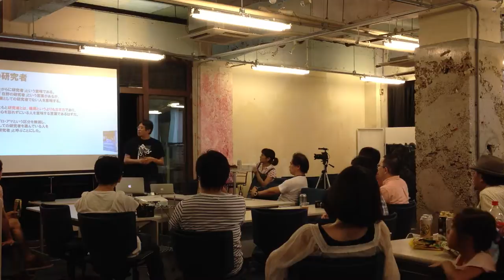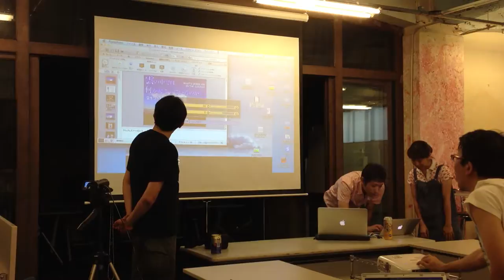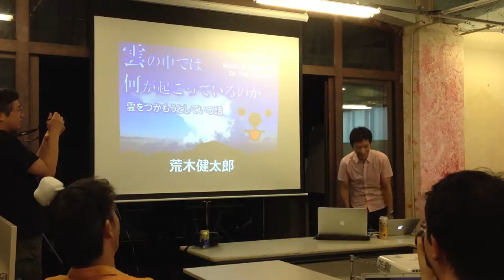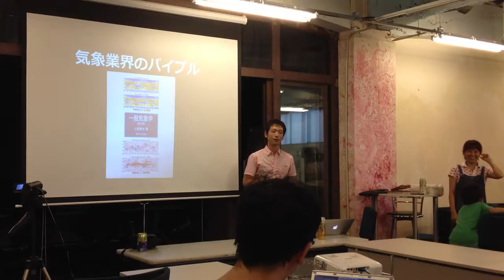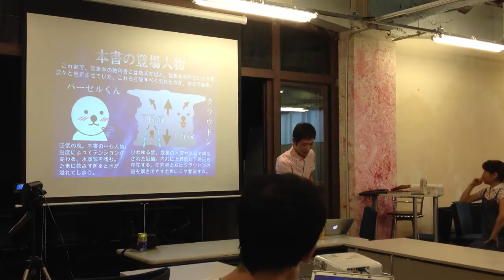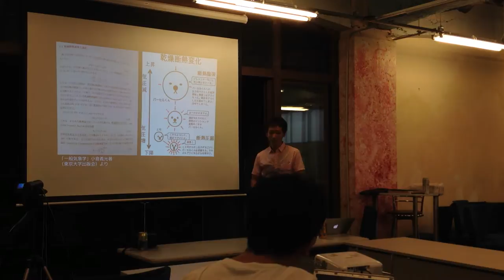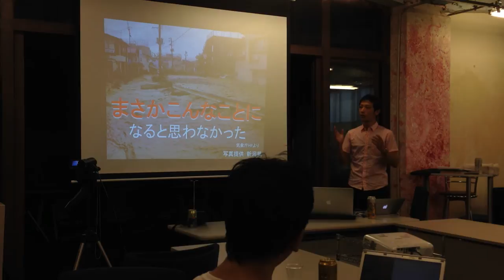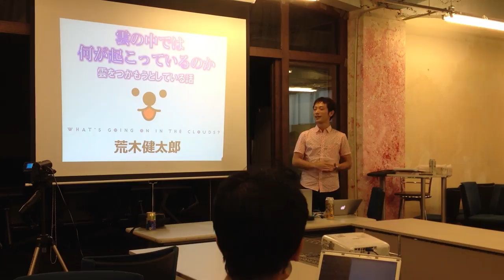ラジオっぽいTV３００回SP 雲たちの声をきこう！by アラケン